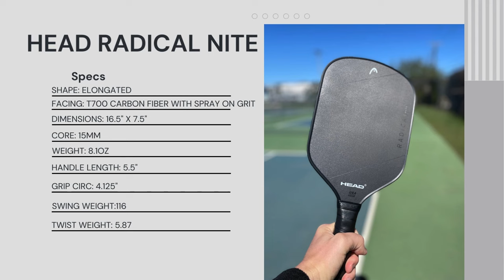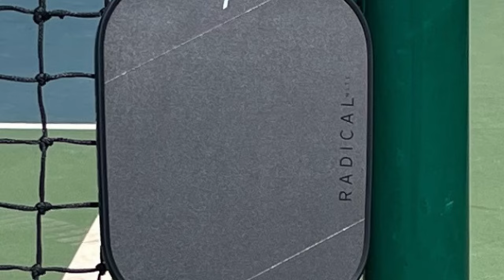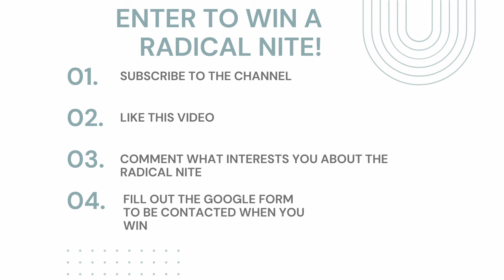Head Radical Nite Pickleball Paddle Review: Is This The Best Paddle for Tennis Players?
A review of the Head Radical Nite Pickleball Paddle

Head brings us a T700 Carbon Fiber Paddle with a 15mm core that will be a good fit for a lot of former tennis players as it brings great power, great spin, and feels super light in your hands.  It also brings a premium handle that many former tennis players crave.

1. Like this video.
3. Comment about what aspect of the Head Radical Nite interests you the most.

Winner was announced on the community page thank you!